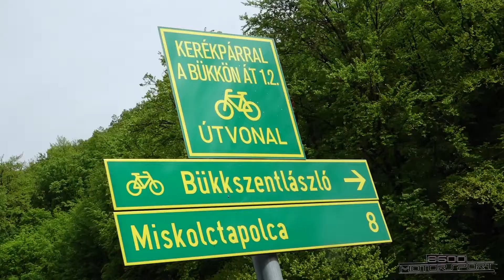Gyarmati-Kocsis HELL 25.Miskolc Rallye 2019| Versenyzői film